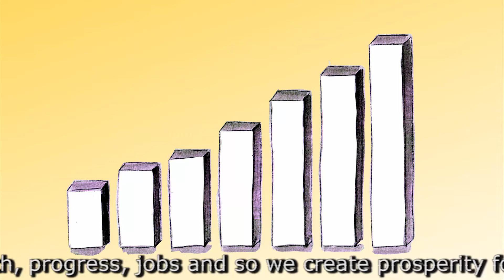Gier Wolfgang Leminski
Gier: Animierter Kurzfilm über die Doppelmoral der westlichen Demokratien.
Zeichnungen und Filmsequenzen: Astrid Kühl
Der Film entlarvt die doppelte Moral der westlichen Demo-kratien, in denen Habgier, Profit und Ausbeutung der unter-entwickelten Länder von demokratisch gewählten Politikern exzessiv betrieben werden.